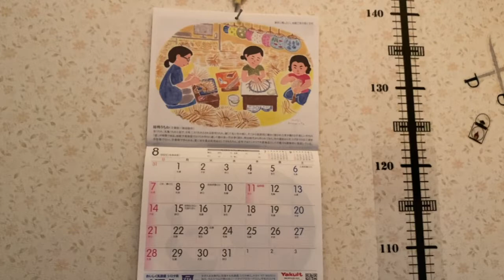サナちゃんやっぱりパートナー！【りんと日記】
【楽曲提供】
・DOVA-SYNDROME
・魔王魂